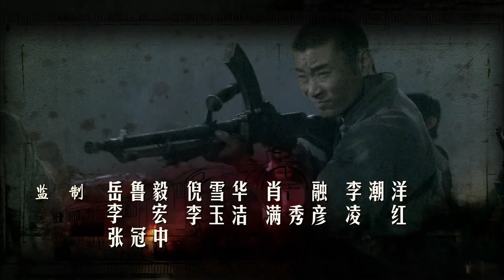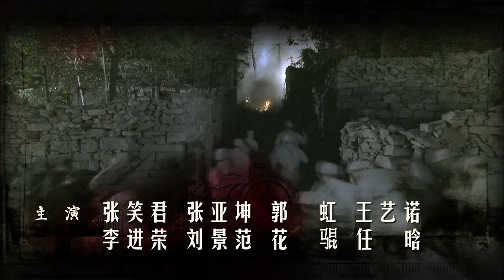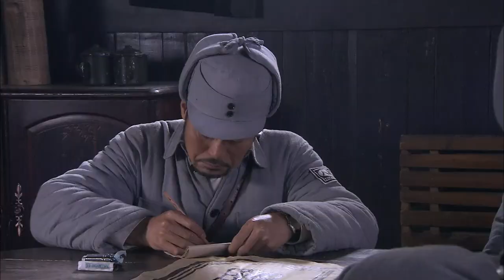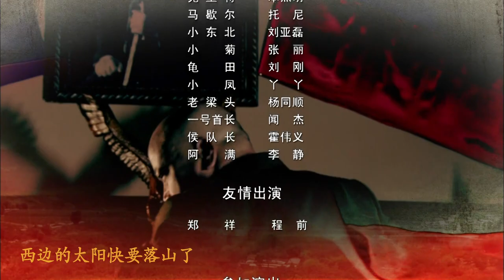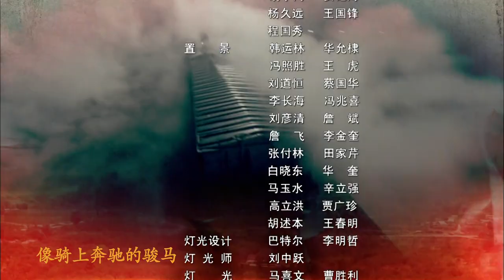【抗战剧 ENG SUB】战后游击队 30丨铁道工人游击队深入日寇白区 展开超燃对战斗争